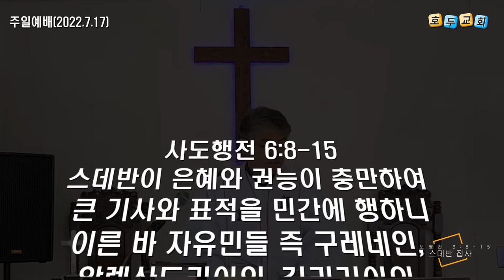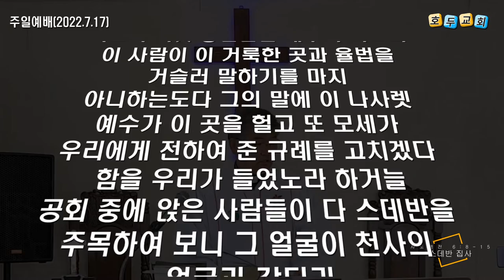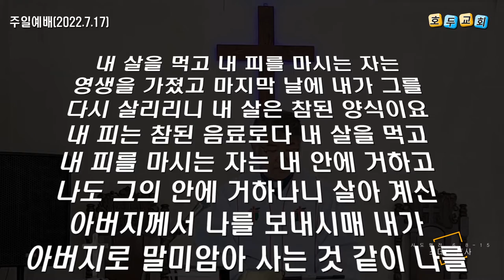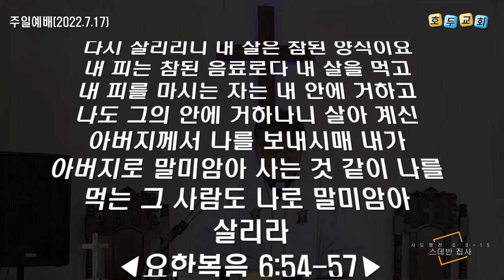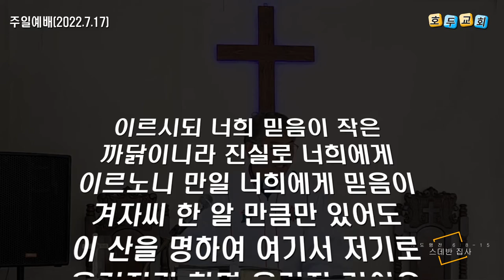주일오전예배설교(2022.7.17)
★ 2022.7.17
★ 주일예배 설교 영상
★ 스데반 집사
★ 사도행전 6:8-15
★ 박선호 목사